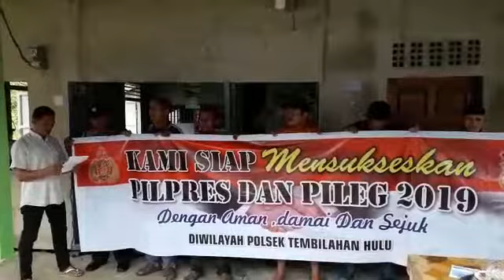Deklarasi Pemilu Damai 2019 oleh Masyarakat Desa Pekan Kamis Kec Tembilahan hulu